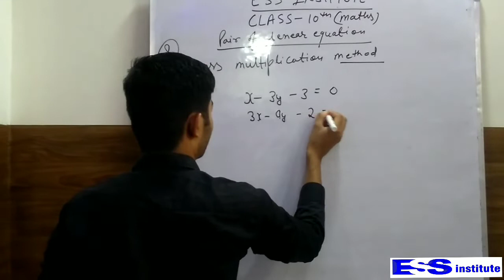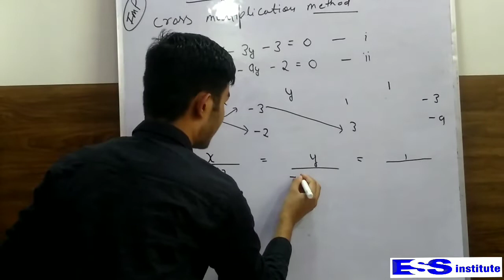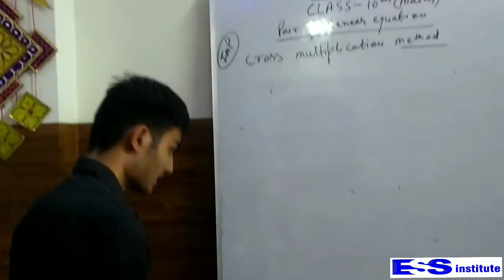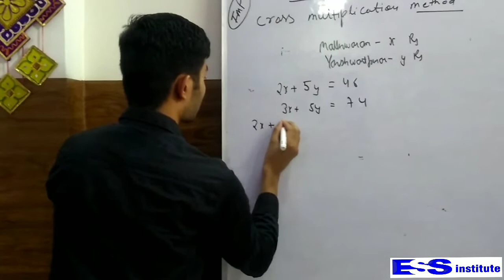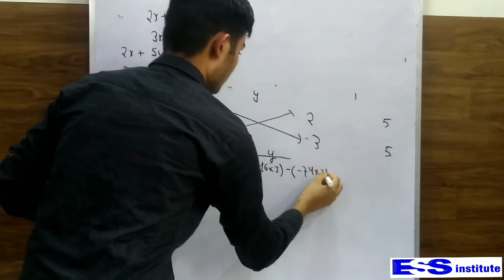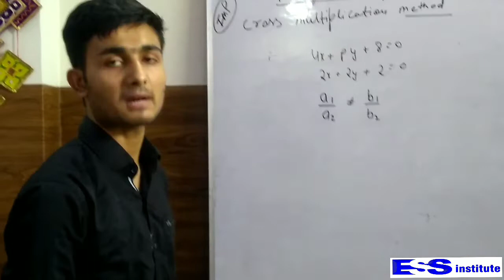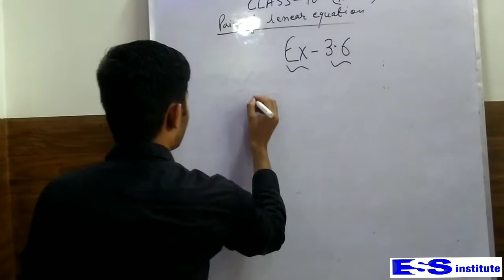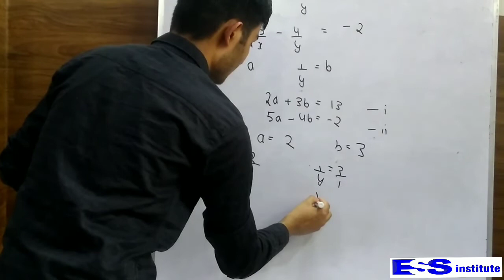#6 Cross Multiplication method | factorisation | pair of Linear equation | class 10th | NCERT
In this video we learn cross multiplication method of linear equation. Watch the complete video.